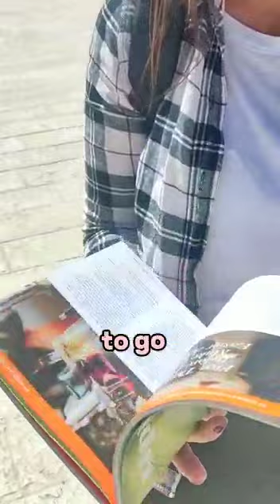Orly Wahba | Netillah.com | reviews the Uplift Magazine